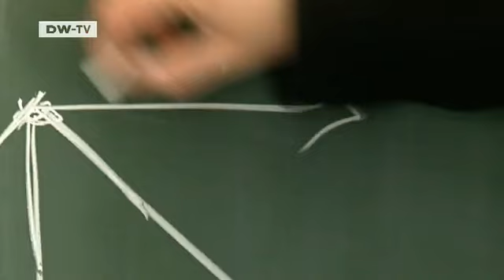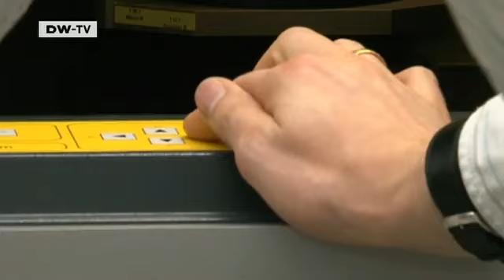Brilliant Minds - Ilenia Battiato | Tomorrow Today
Ilenia Battiato comes from Italy and does research at the Max Planck Institute for Dynamics and Self-Organization in Göttingen. The physicist is working there developing models that describe how fluids disperse in the soil. Her basic research is key to determining the extent of soil contamination and predicting landslides.